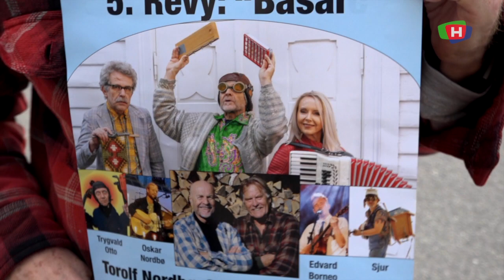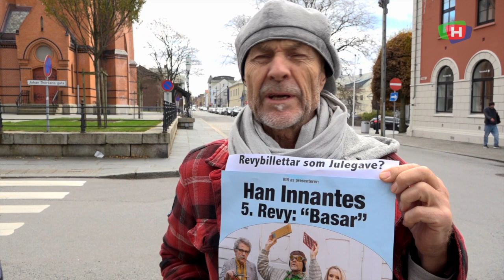191114 VB LIVE ON HAN INNANTE